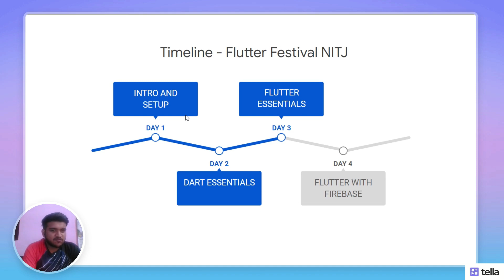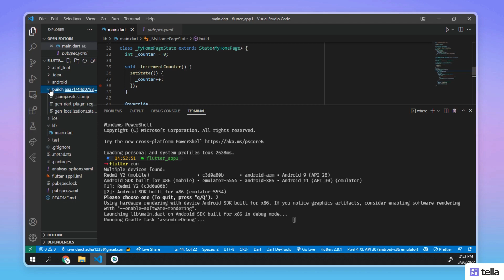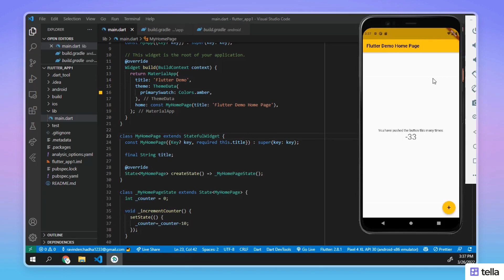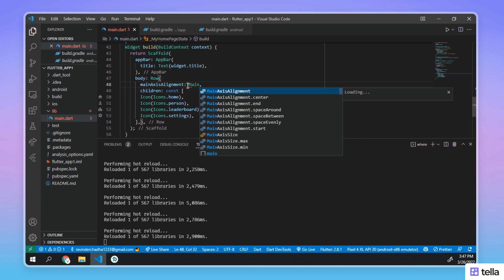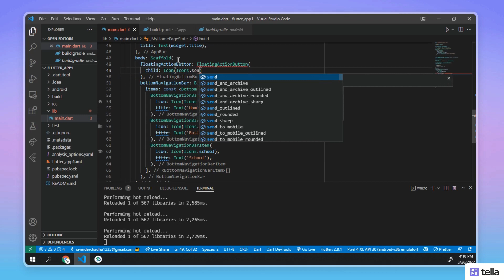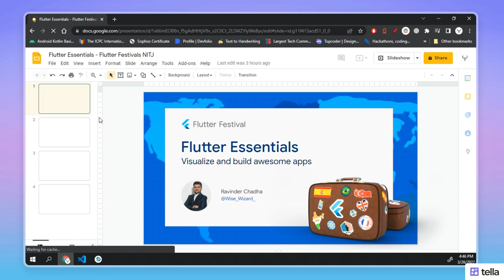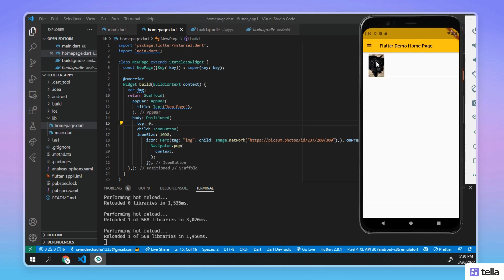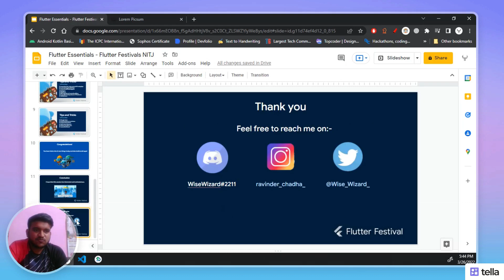Flutter Festivals | Day 3 : Flutter Essentials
This is Day 3 of Flutter Festival NITJ